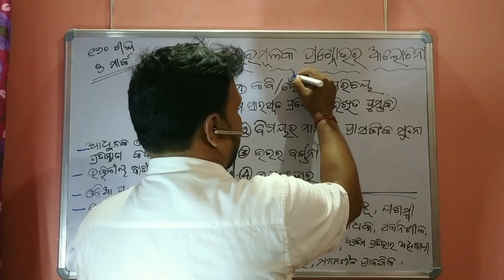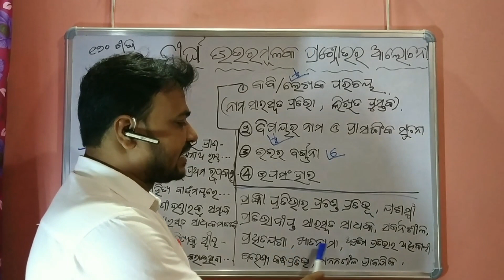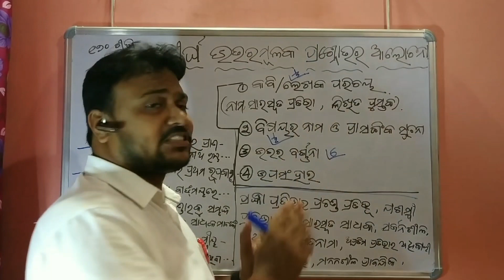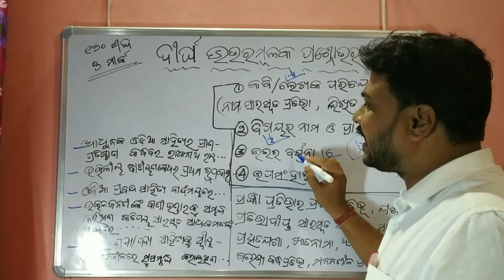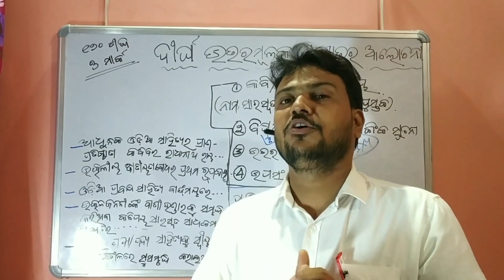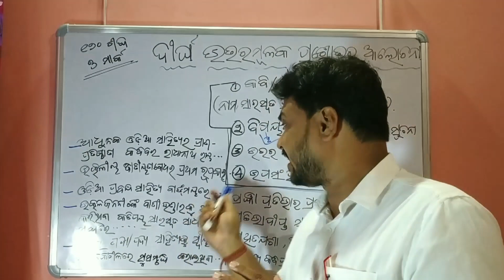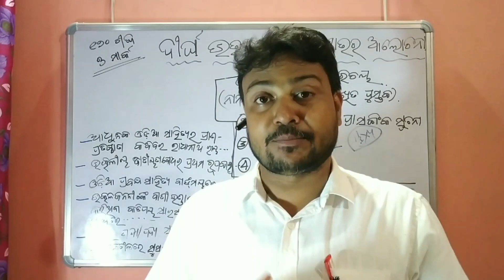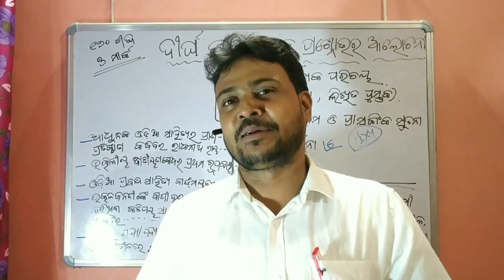ମାତୃଭାଷା ଓଡ଼ିଆ। ଦୀର୍ଘ ପ୍ରଶ୍ନୋତ୍ତର ଲିଖନ କୌଶଳ। ହାଇସ୍କୁଲ ଛାତ୍ରଛାତ୍ରୀ ମାନଙ୍କ ପାଇଁ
For Highschool students